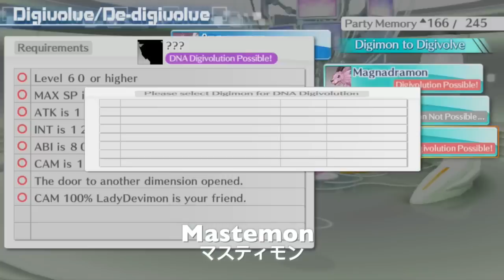Mastemon!! Angewomon & LadyDevimon DNA Digivolution - Digimon Story Cyber Sleuth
Angemon and LadyDevimon DNA Digivolve into Mastemon!! 😁

Give a Like on Facebook!!

Got a Question? ► Ask down below!! :D